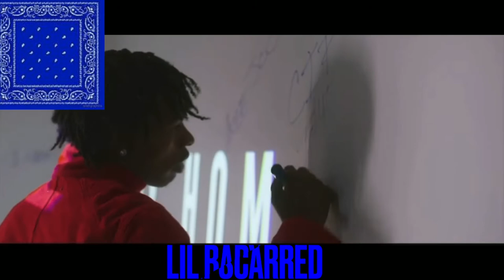Blood vs Crip vs bd vs gd rappers